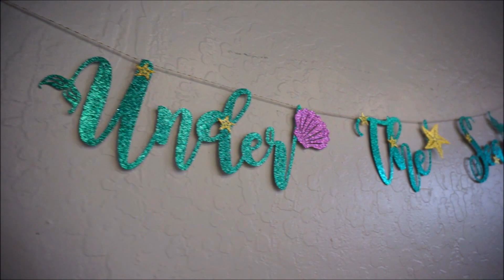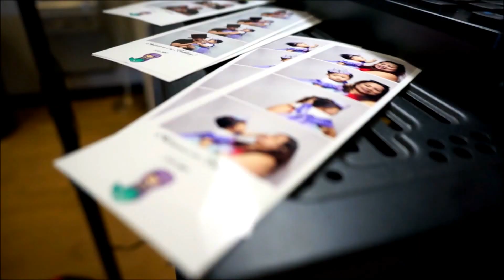UNDER THE SEA: Little Mermaid Themed Birthday Party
Audrianna's 1st Birthday Party (Little Mermaid Theme)